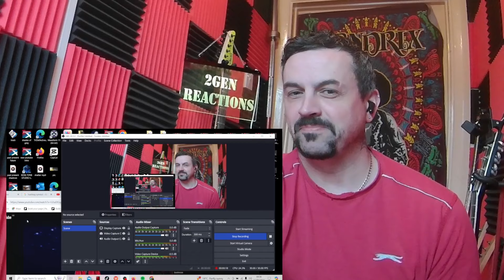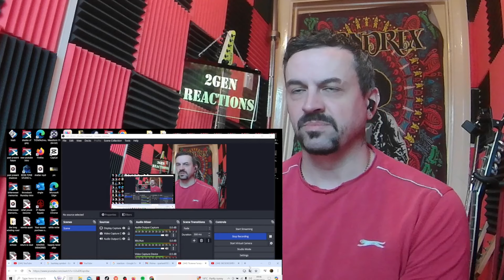POLINA GAGARINA Полина Гагарина - Безотносительно Меланхолия (Шоу Навсегда, Москва, 2023)reaction